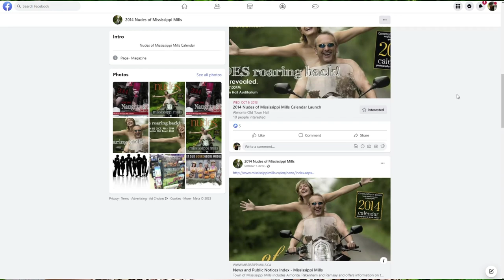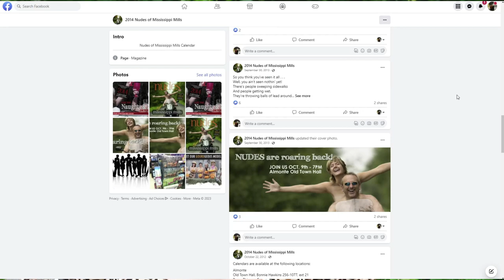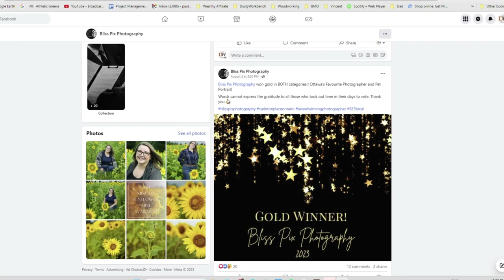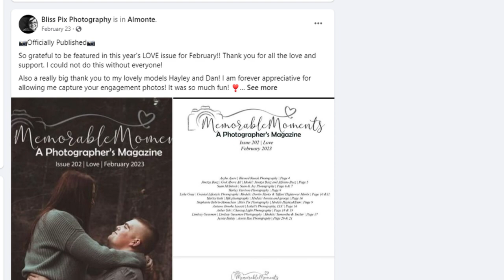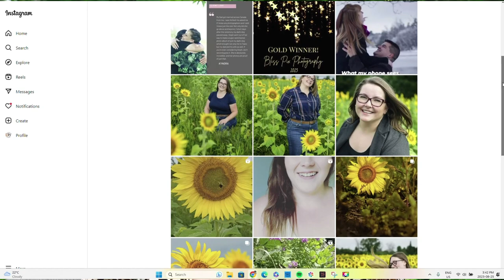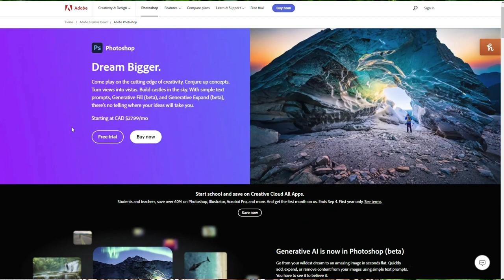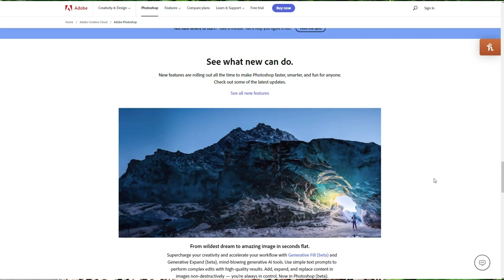Bliss Pix Photography with Stephanie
Stephanie is a photographer passionate about making people feel comfortable in their own skin during photoshoots. She has over 15 years of experience and her unique style is inspired by her grandfather, an amateur photographer.

She started her career working for a local photography studio for 10 years. After some personal reflection, she decided to take the leap and start her own business, Bliss Pix Photography.

Stephanie advises aspiring photographers to stop comparing themselves to others and focus on developing their own creative vision. She also says that education is important, but it doesn't replace natural talent or the business side of photography.